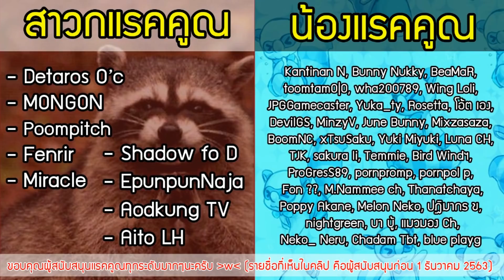ภาคต่อในฝันร้าย น้องใหม่หัวถุงจับคู่ดูโอ้ หลบหนีความสยองครั้งใหม่!! Little Nightmare II [Full Demo]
การกลับมาของเกมผี แนวแก้ Puzzle ที่โด่งดังเมื่อหลายปีก่อน ภาคต่อของน้องหัวกรวย เริ่มขึ้นแล้ววว!! มาลอง Demo ของเกมกัน ก่อนปี 2021 จะได้เจอตัวเต็มของฝันร้ายเล็กๆ ที่อาจจะได้เล่นกับตัวละครพร้อมกันมากกว่า 1 ตัวกันเถอะ!?

ติดตามตัวเต็มเกมนี้ และลองเล่น Demo ของเกมได้แล้วที่.